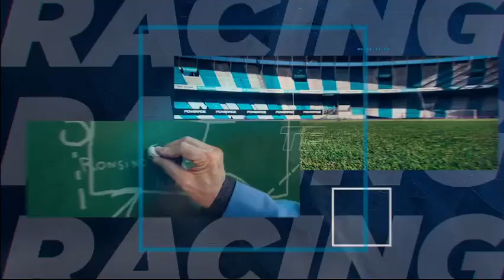Racing Online: Academia de Emociones 04.10.2022